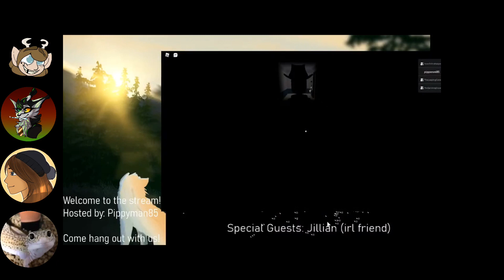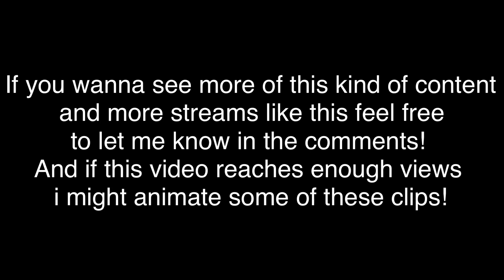[LIVESTREAM HIGHLIGHTS] Roblox Horror Chaos!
Hi guys! This is a pretty different video than my normal content, this is our first live stream highlights video! My most recent livestream had a lot of crazy and fun moments and thought it would be cool to collect all the best ones and turn it into a highlights video! I hope you enjoyed this and feel free to let me know if you want me host more streams like this! I love you guys thank you for being so patient with me while the team and I work on Thrones, we're making progression and everyone's been doing an amazing job :) Your support means everything to me. Have a great day and see you soon!
Programs:
KineMaster
Streamlabs
Roblox